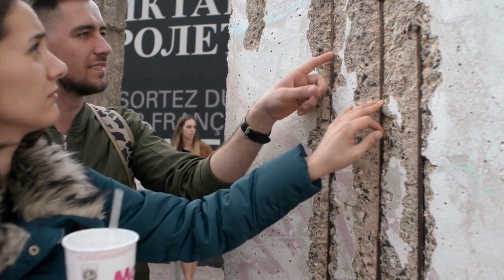Top 10 MUST visit Cities in 2023 | Travel Video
Join us on an exhilarating journey as we count down the top 10 cities to visit in 2023! From the vibrant streets of Bangkok to the romantic charm of Paris, these destinations are sure to ignite your wanderlust and leave you longing for adventure. These destinations are a must for your bucket list.